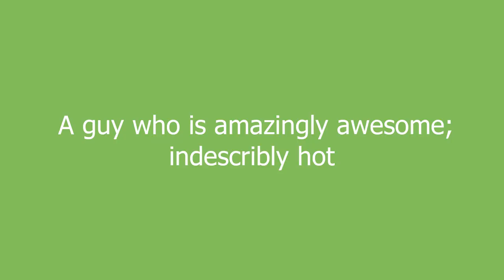Woody meaning and pronunciation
A guy who is amazingly awesome; indescribly hot

Woody definition by Urban Dictionary